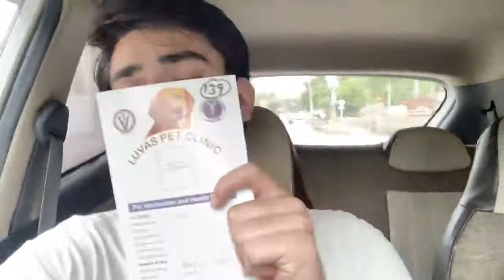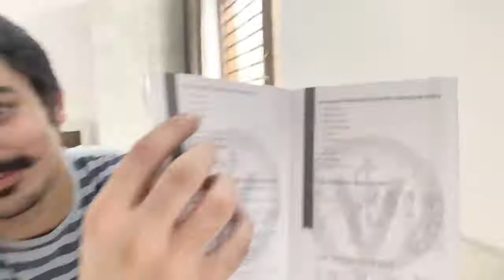THOR THE ROTTWEILER VACCINE DAY DOG VACCINATION ROTTWEILER PUPPY VACCINATION CARD DOG VLOG # 4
dogecoin,
dog barking,
dog whistle,
dogecoin live,
dog sounds,
doge,
dogecoin millionaire,
dogs howling,
dog noises,
dog videos,
dog howling,
dog tv,
dog music,
dog and cat,
dog action,
dog attacks cat,
dog adoption,
dog anxiety music,
dog and cat mate,
dog attacks horse,
dog barking loud,
dog barking sound,
dog breeds,
dog birth,
dog barking noises,
b dogg,
b dog gaming,
b dog killa,